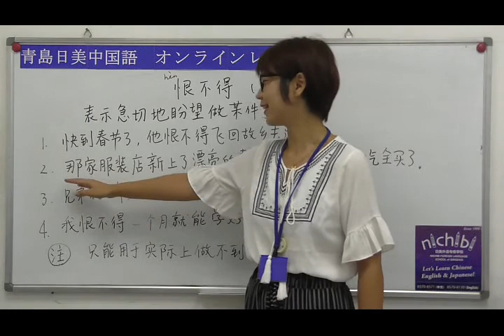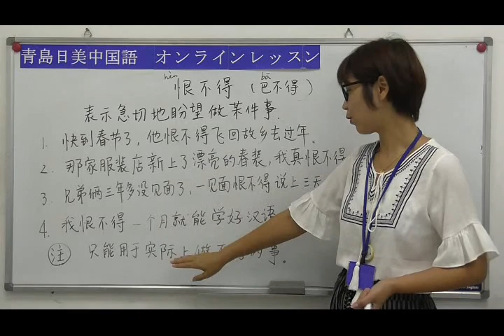【青島日美】中国語講座 Mandarin Chinese Lesson 上級 adavanced level 第125課「恨不得」